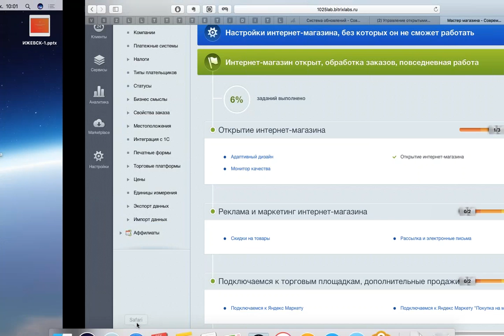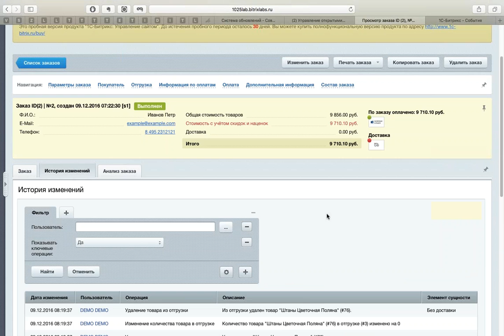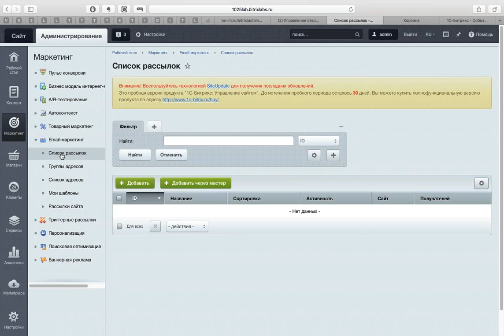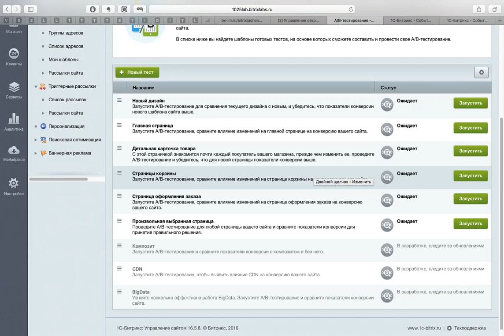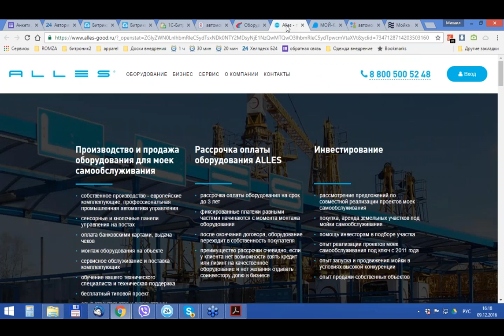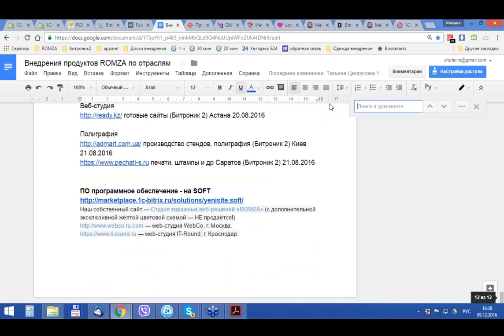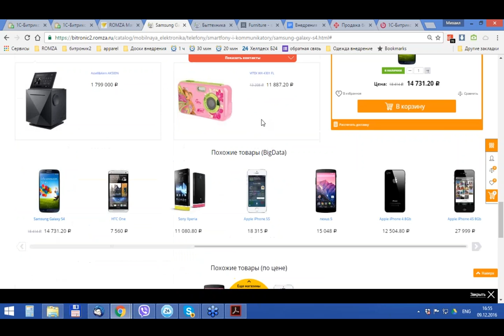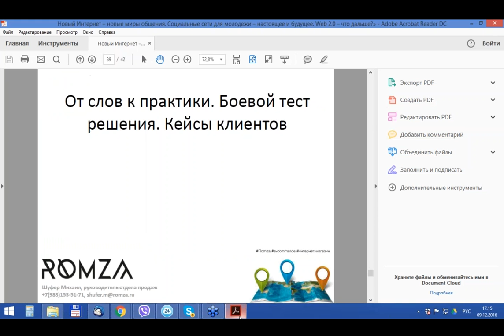Новая формула интернет-магазина. Открытие и продвижение интернет-магазина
Как открыть и продвигать интернет-магазин, подключить сайт к CRM

9 декабря 2016 года.